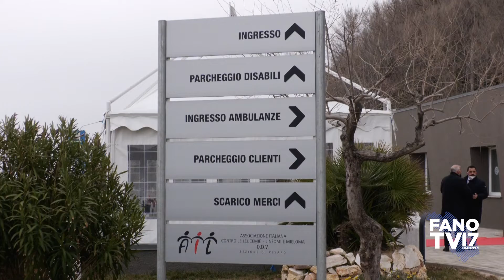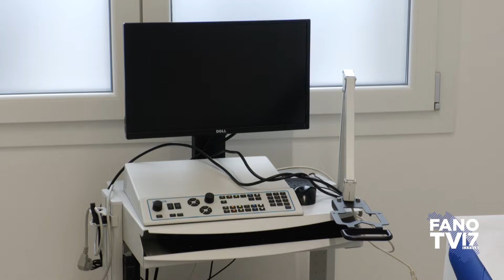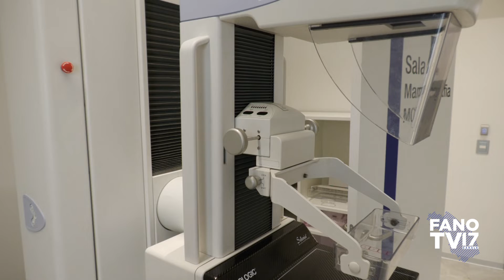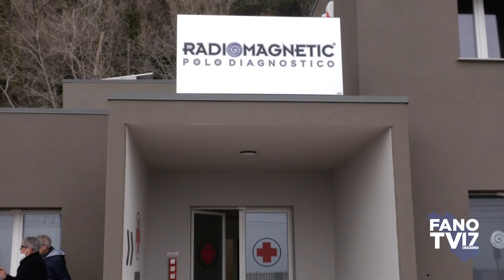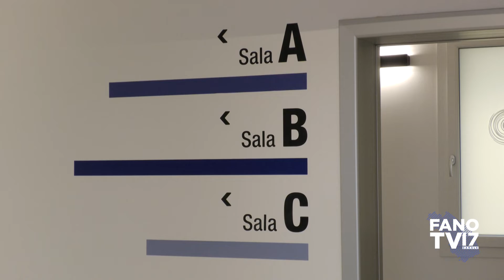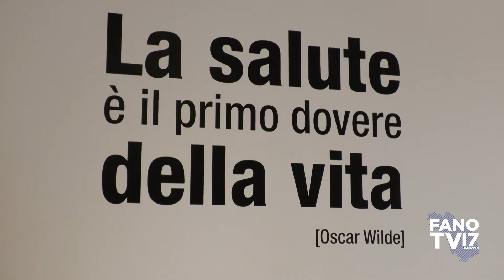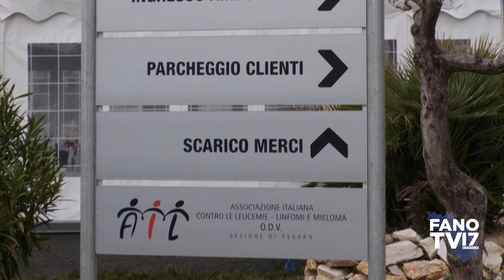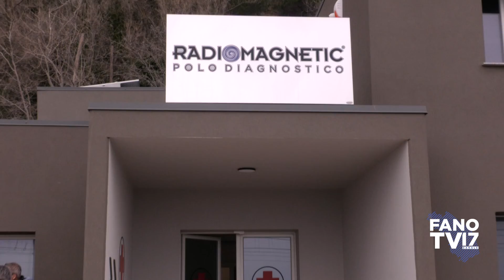Inaugurazione nuovo polo diagnostico Radiomagnetic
Fano - Fosso Sejore
27 febbraio 2022